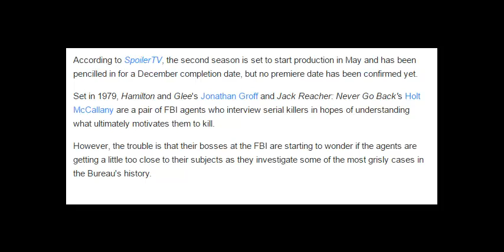Netflix orders more of David Fincher's Mindhunter